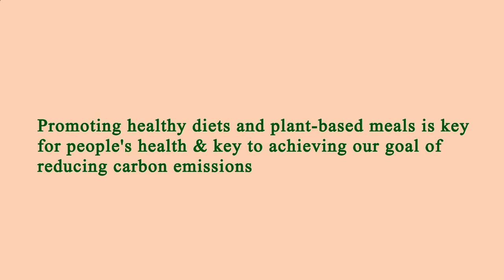Restaurant Area Near Me Los Angeles 90018 CA, Los Angeles County, California, United States